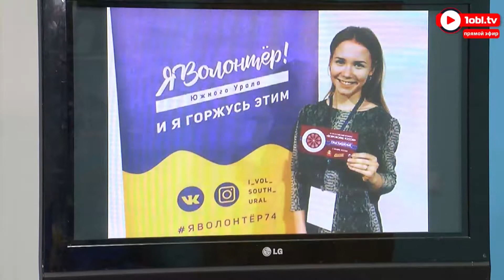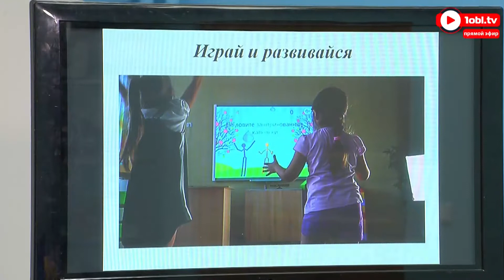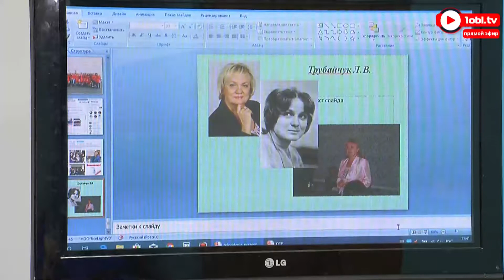Факультет дошкольного образования ЮУрГГПУ в прямом эфире. Конференция для абитуриентов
О преимуществах факультета расскажут его преподаватели, студенты и выпускники.